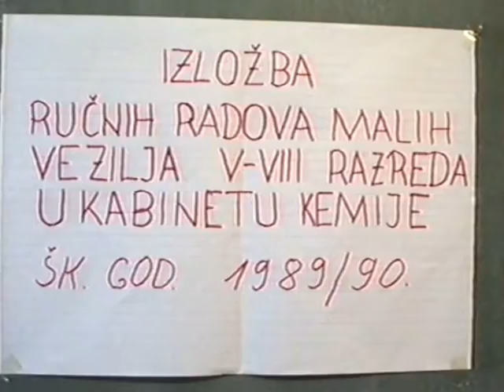Izložba ručnih radova malih vezilja 1990.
OŠ Kloštar Podravski, šk.god.1989./90.
Izložba ručnih radova malih vezilja 5. - 8.r.